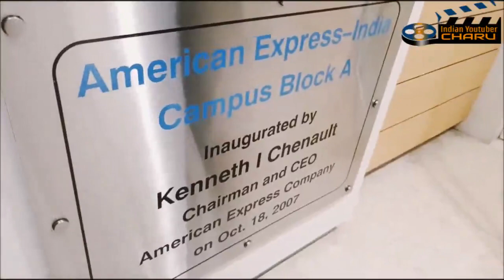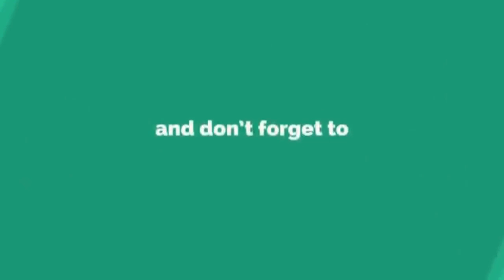Family Day Party | A Day with family | Family Vlog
Aaj Hum Kaha aa gye ghr se Aur kyu
Hey Guys,

Women's Day Special: A day in my life |Family Day Party at American Express India| Happy Womens Day

Today I am sharing A Day In my Life family vlog with you; its Happy Family Day event at AMEX - American Express India Campus, Gurgaon, India. This Hindi vlog is meet my family and In laws as well as Amex office tour and family friendly office party. Indian Youtuber Party vlog will also show you what I eat in a day and fun family day.

♥ ♥ EDITING: FILMORA & VIVA VIDEO